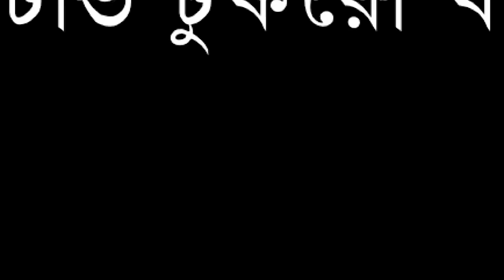ঢাকায় আসছেন কাতার আমির ও সৌদি প্রিন্স ! টুকরো খবর | Changetv.press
Our unique platforms are:

Youtube.com/changetvpress